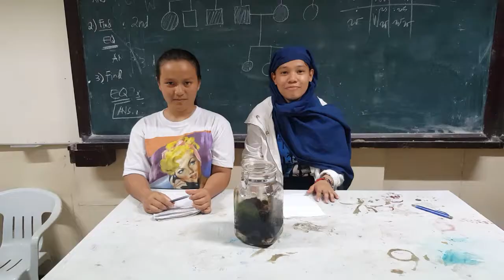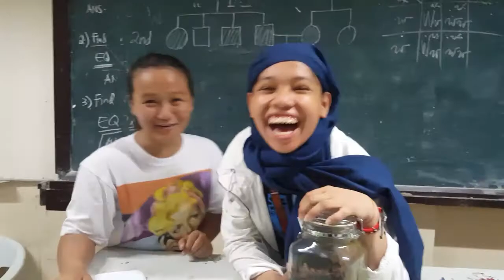Bs Biology-3B Gr.4 (Week 11-12 Die? 0_0)